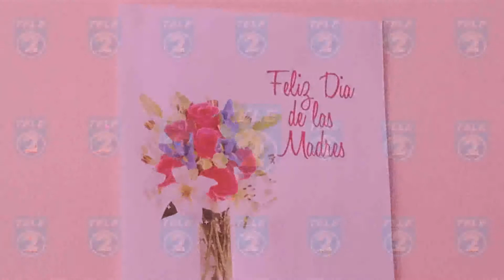TL2 MINISTRA DE SALUD PRIMERAS MADRES 10 MAYO VIDEO